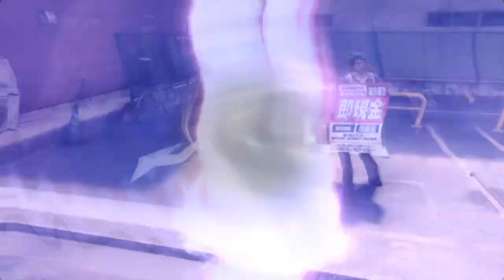Yakuza Like A Dragon - PART TIME HERO QUEST 1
Part-Time Hero is an optional (yet important) list of small tasks with no time limit. You can tackle these in any order you want or whenever you feel like it.